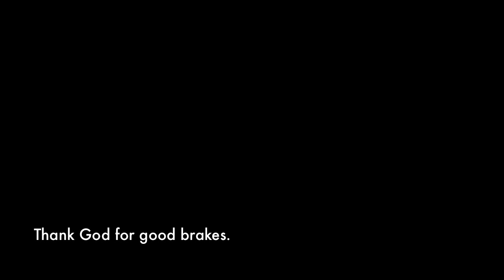Cut off by a BMW in Brentwood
The moment the bike lane ends, a BMW driver cuts me off with no warning. He never looked in my direction, and had no idea I was there until I shouted an obscenity as I grabbed my brakes. Only then did he see me in his mirror, and sped away like he was afraid I was going to chase him — which I almost did. I braked hard enough to leave skid marks on the pavement, and felt my rear wheel sliding out from under me in an attempt to stop in time and avoid rear ending him.